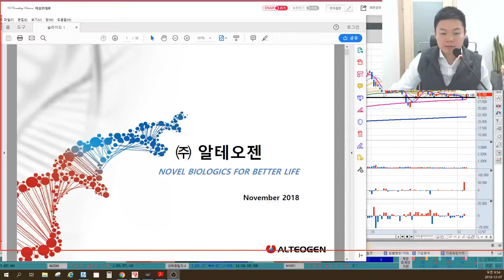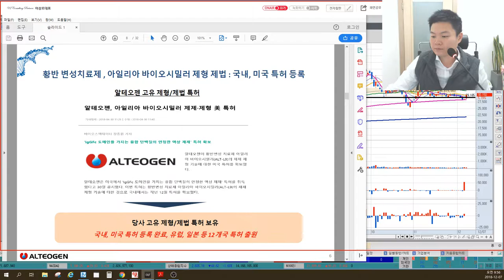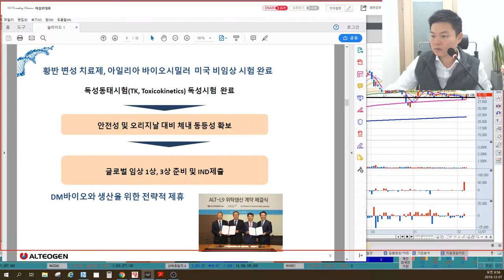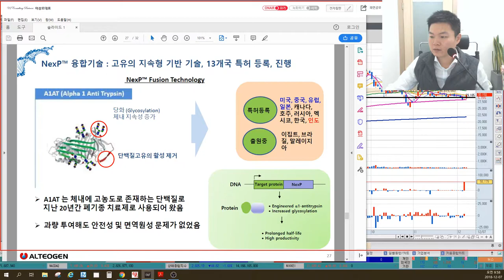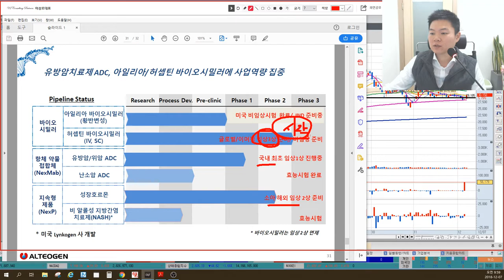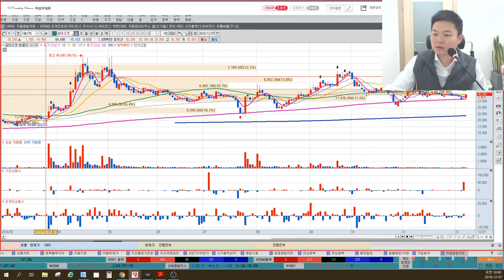5분만 공부하는 기업IR 알테오젠(바이오시밀러, 아일리아, ADC, 임상2상) 기업분석